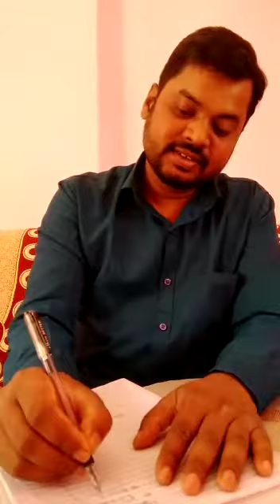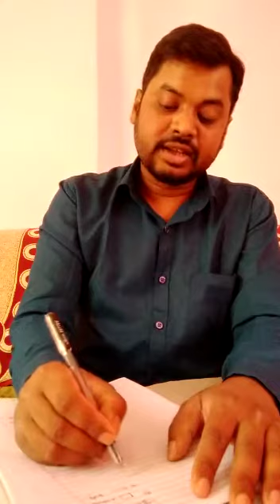ME II Semester (Workshop Technology)